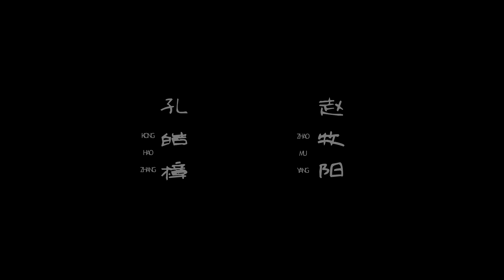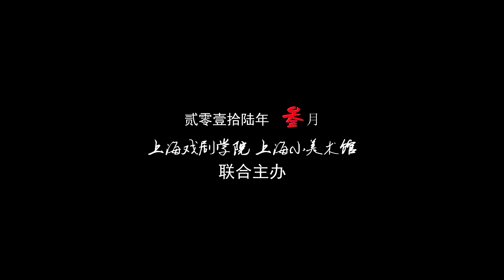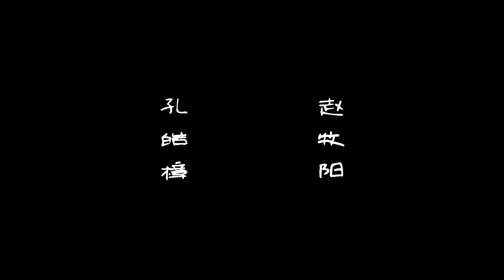中国摇滚群星祝贺赵牧阳与孔皓樟(长脸)成功举办联合画展 中国 上海 @赵牧阳 L中国摇滚群星祝贺赵牧阳与孔皓樟(长脸)成功举...